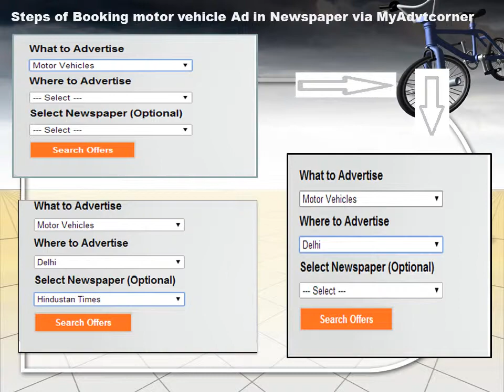Best Offer in Hindustan times Newspaper For Motor Vehicles Advertiser